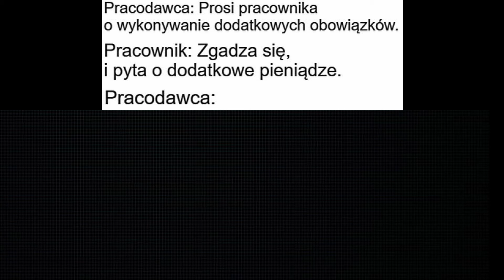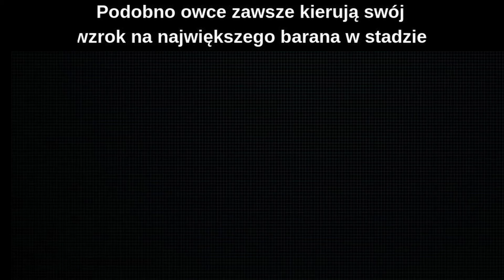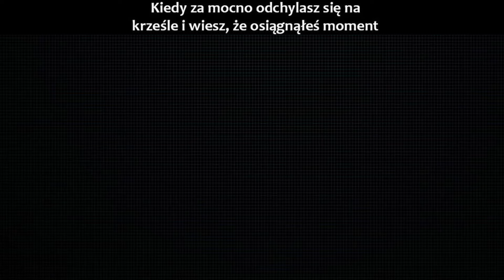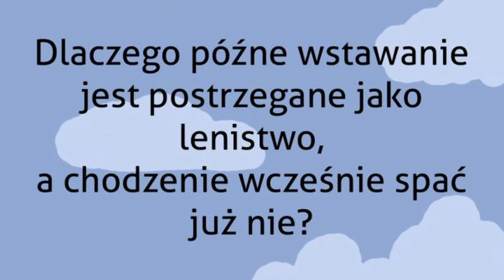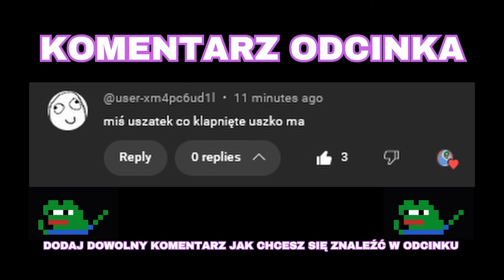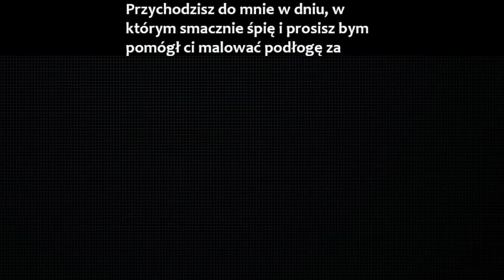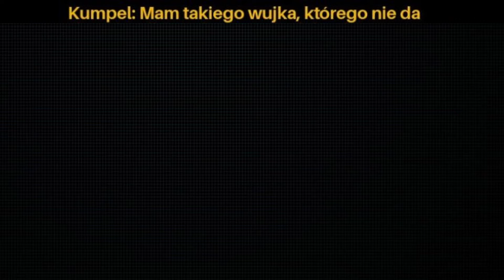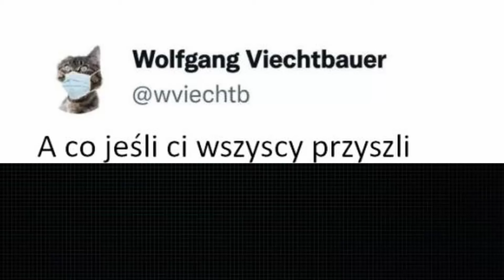Memy Które Twój Stary Znalazł W Drodze Do Szkoły 🤣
W tym filmie między innymi:
Memy o kotach
Memy o psach
Memy gamingowe
Memy o rodzicach
Memy o dziewczynach
Memy o chłopakach
Memy o szkole
Memy o pracy
Memy o związkach
Memy o przyjaciołach
Memy o celebrytach
Memy z Gry O Tron